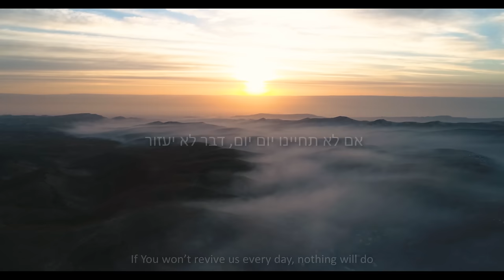Shilo Ben Hod - Tsur Israel | The Rock Of Israel (Lyric Video)[2020]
Hebrew worship from Israel, recorded in Jerusalem with subtitles!
Video featuring where King David, Elijah, John the Baptizer and others spent much of their life -  the Judean Wilderness, Dead Sea, Mesada and more!

The declaration of independence of Israel does not directly mention God in it, but the last sentence states "We sign this declaration out of our confidence in the ROCK OF ISRAEL".
We know that the Rock of Israel is Yeshua the Messiah!
That's why whenever the world shakes, we remain calm, trusting in the one who will stand forever. Complete is His love, permanent - His forgivness, kept are His promises, THE ROCK OF ISRAEL WILL NEVER CHANGE.

Music production and arrangements: Shilo Ben Hod & Avi Perrodin